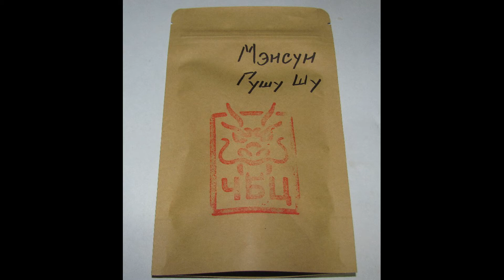Мэнсун Гушу Шу, китайский чай шу пуэр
Распаковка и честный обзор на чай пуэр от "ЧБЦ - Чай Без Церемоний" (Санкт-Петербург).